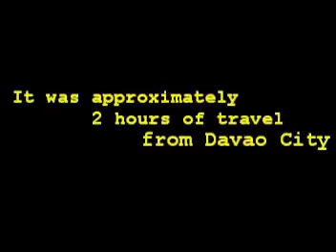section 1 camp sabros